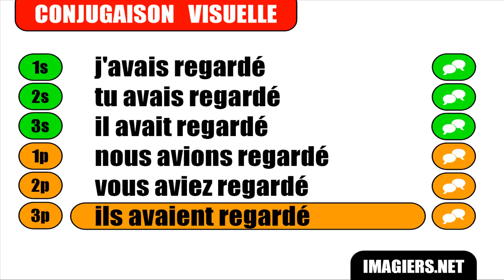FRANÇAIS LANGUE ÉTRANGÈRE = Conjugaison = Regarder = Indicatif Plus=que=parfait